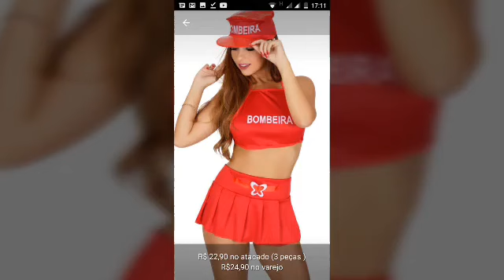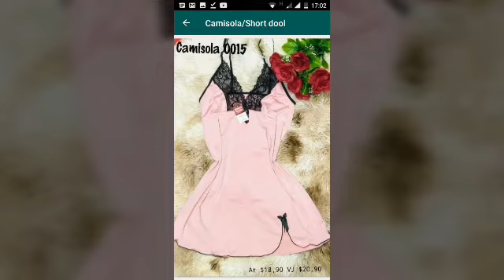revelado na Quarentena Fotos de lingerie do catálogo que que você receberá no seu whatsapp em casa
revelado Atacadão da Moda Įntima entrega lingerie pijamas shorts Doll cuecas várias marcas whatsapp veja o vídeo até o final e add o whatsapp do Atacadão da moda įntima de Nova Friburgo capital da moda intima com o